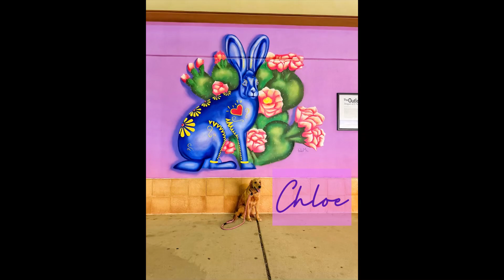11 m/o Golden Retriever, CHLOE- Best Dog Trainer, El Paso TX